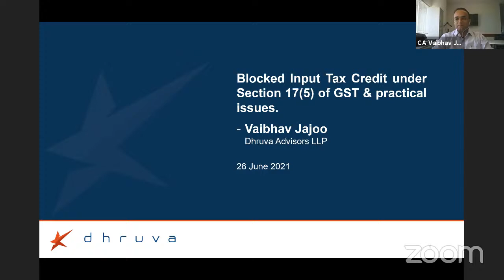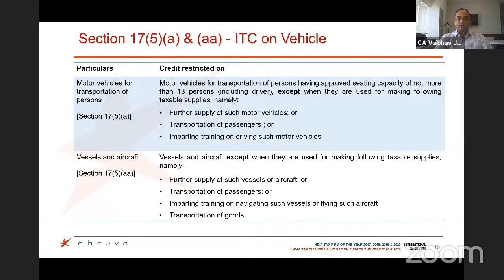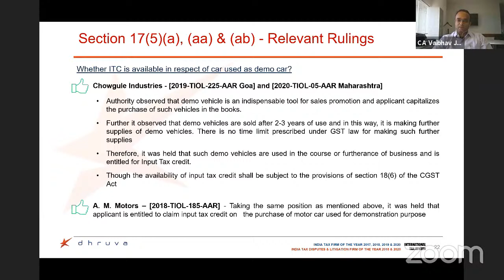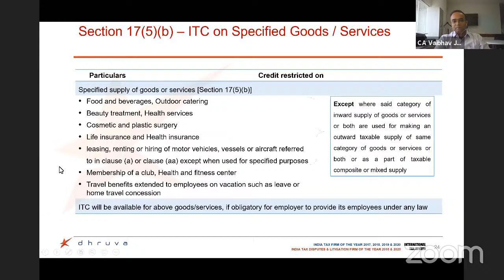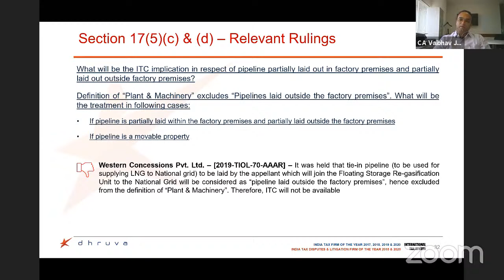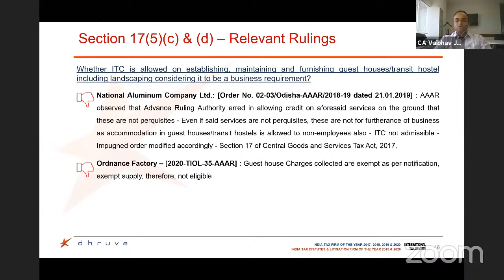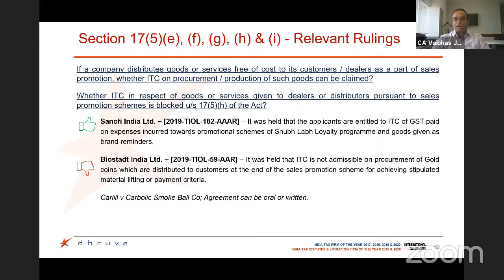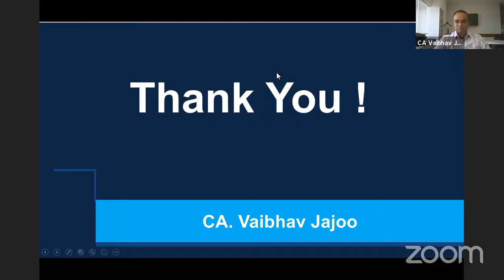Surat ICAI is inviting you to a scheduled Zoom meeting. Topic: Blocked Input Tax Credit under secti